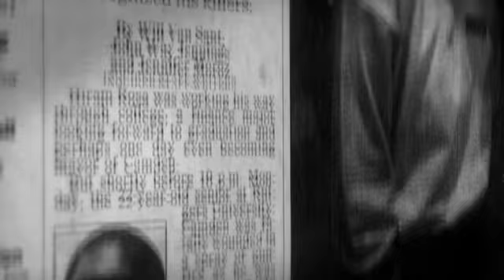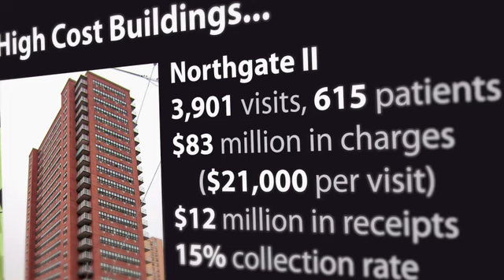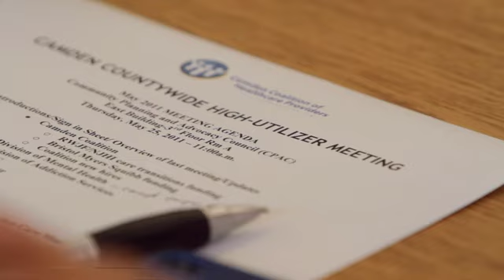FRONTLINE | Doctor Hotspot (full report) | PBS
New Yorker writer and FRONTLINE correspondent Atul Gawande reports on a doctor in Camden, N.J., who actually seeks out the community's sickest — and most expensive — patients.

Dr. Jeffrey Brenner is a local physician who some believe might have the model to solve one of America's most intractable problems: lowering the cost of health care. While analyzing medical billing data in Camden, N.J., he mapped out "hot spots" of the impoverished city's high-cost patients. By targeting unique care -- including home visits and social workers -- at the city's most costly patients, he developed a program that he argues has both lowered health care costs and provided better care in Camden. But can his model work for the rest of the nation?

Dr. Brenner's organization, the Camden Coalition of Healthcare Providers and other similar models were the subject of a January 2011 feature in The New Yorker by journalist and physician Dr. Atul Gawande